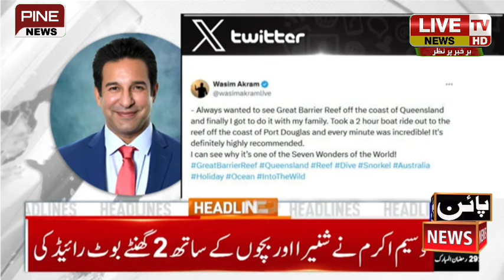pine News Headlines